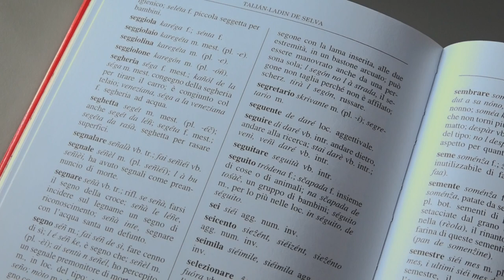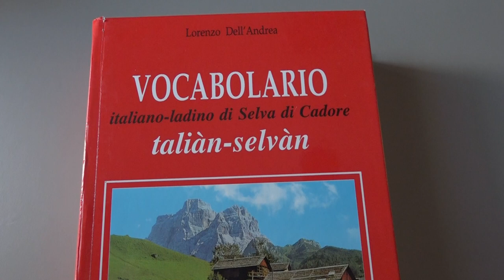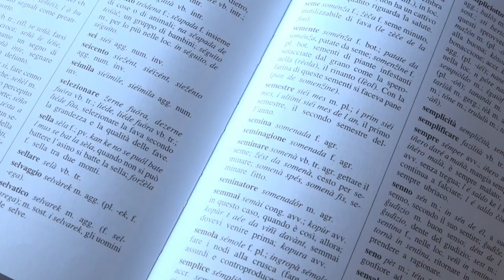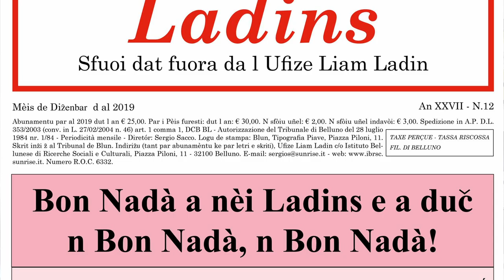Cianton Ladin - Puntata del 3/10/24